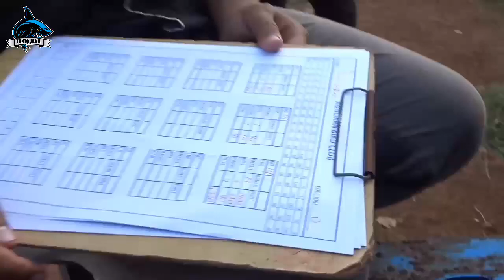LOVEBIRD MARK GAYA HORMAT JURI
Tampil santai tetap Juara 1 dikelas LB AKSI BEBAS